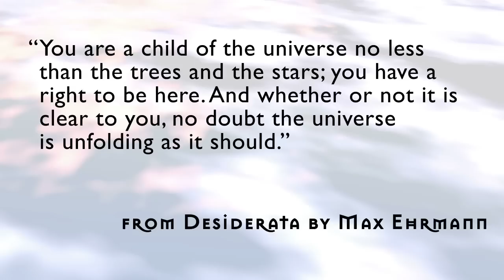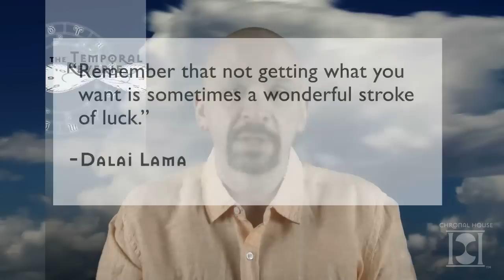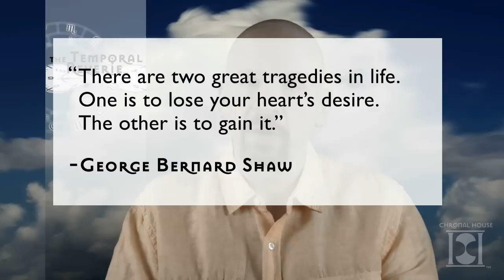Unfolding As It Should: When Manifestation Disappoints (season 1 episode 10)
Episode 10: David Deyo examines the possible reasons for why manifestation fails to happen for some people or at some times. The evolution of human spiritual gifts, which are just now emerging in a widespread way, may not have progressed far enough yet to make our use of manifestation foolproof. But regardless of the reasons, we may sometimes ask for something to manifest that would divert us away from our destiny or interfere with the free will of another human being. Sometimes, the answer to our requests is no.